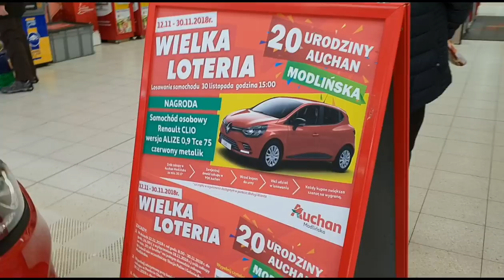VLOG: ОХИРИН РУЗ ДАР ВАРШАВА